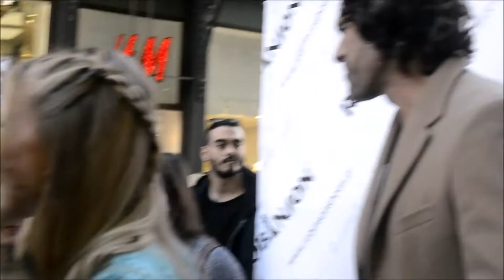Γιαννης Σπαλιαρας-Σαρα Εσκεναζυ Παρουσιαση robinsonshoes ermou 12